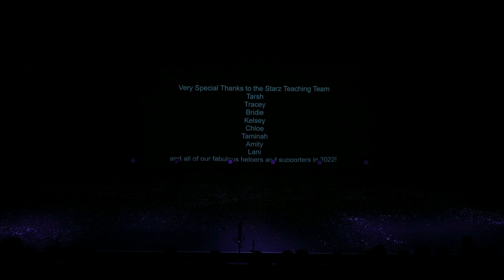2022 Show - Grade 1